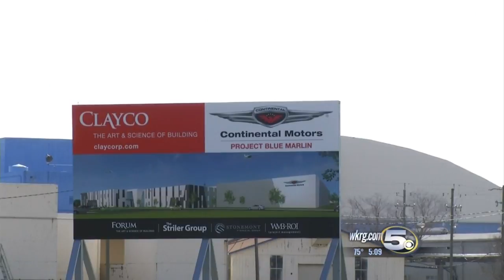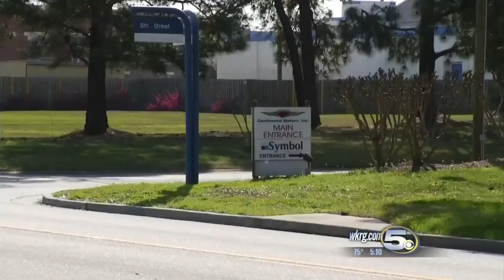Man says he's sleepless over engine testing noise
Mike Thompson is asking a company if they can shut off the noise at night.